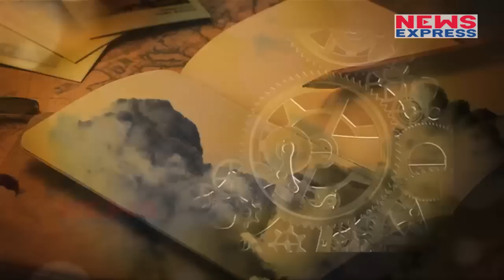24 Jully| Today’s History| Manmohan Singh ने देश की अर्थव्यवस्था का खोला था रास्ता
In Today History , We Will Tell About Such Magnificent Incidents Which Happened In Our Past And Made History For Us.

1991 में भारत के पूर्व पीएम मनमोहन सिंह ने संसद में बजट पेश किया जिसने भारत के लिए आर्थिक उदारीकरण के रास्ते खोले।